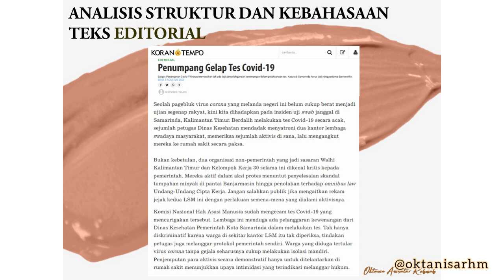VIDEO PEMBELAJARAN TEKS EDITORIAL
Pengajar: Oktavia Anisatur Rohmah
Jurusan: Pendidikan Bahasa dan Sastra Indonesia
Instansi: Universitas Jember
Sekolah: SMAN 5 Jember
Guru Pamong : Bu Farida, S.Pd.